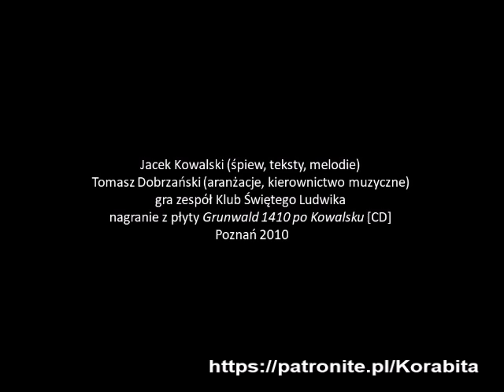PIEŚŃ O PRZĄDKACH. GRUNWALD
«Trzy panienki przędą na dębowej wieży | A pod wieżą trzech rycerzy na rumakach bieży». Pieśń o prządkach. Grunwald coraz bliżej. / Jacek Kowalski (śpiew, teksty, melodie) / Tomasz Dobrzański (aranżacje, kierownictwo muzyczne) / gra zespół Klub Świętego Ludwika / nagranie z płyty Grunwald 1410 po Kowalsku [CD] / Poznań 2010